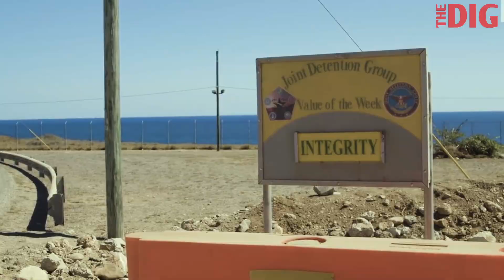How 9/11 Created a Domestic Reign of Terror w/ Spencer Ackerman | The Dig Ep 6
National security reporter Spencer Ackerman describes how 9/11 and the war on terror made America an even more violent and jingoistic place. Our culture is only now just recovering.